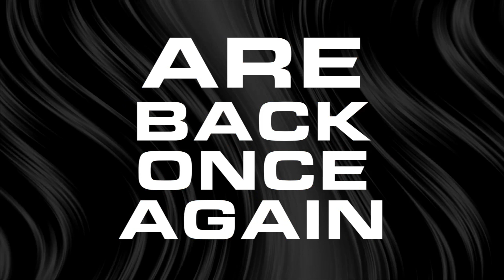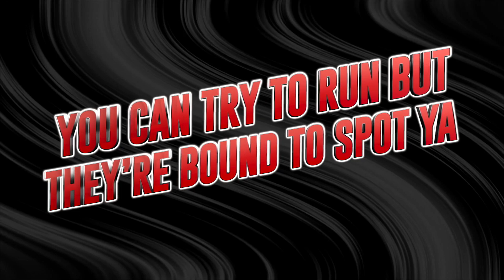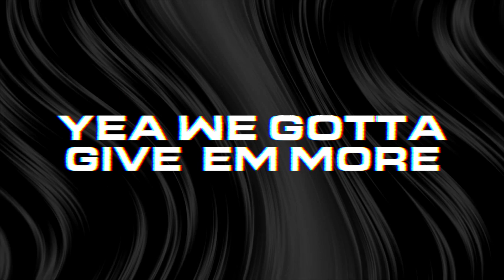Wildcats Cheerleader Count Track 2023-24